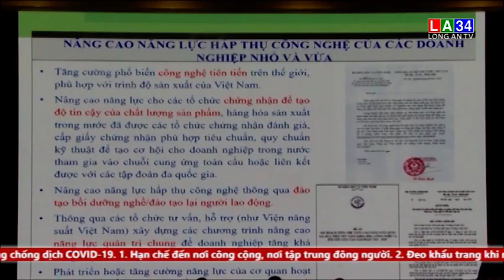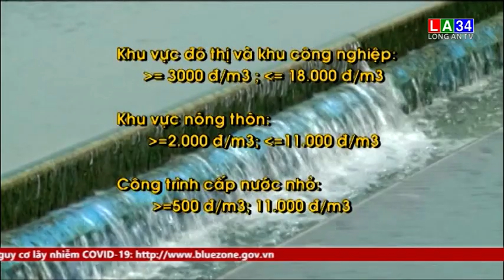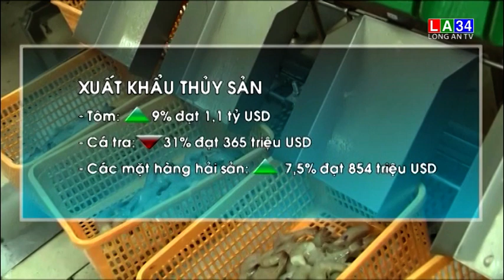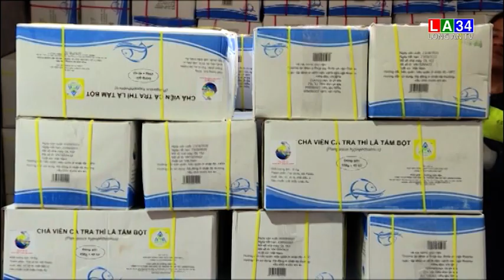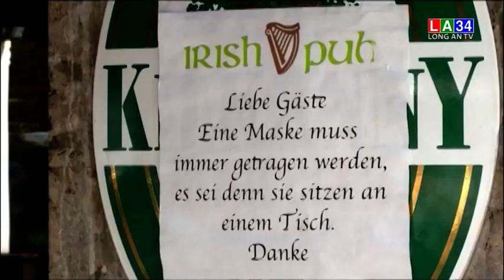Bản tin kinh tế và tài chính - 08/10/2020 | LONG AN TV